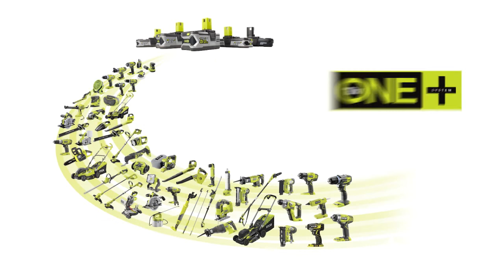RYOBI | ONE PLUS AKKU | markenbaumarkt24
markenbaumarkt24.de präsentiert den ONE PLUS AKKU von RYOBI.
Du fragst dich wie das Produkt funktioniert, wie es aussieht, wie es in der Hand liegt und wie praktisch es ist?
Wir ebenfalls, deswegen stellen wir von Markenbaumarkt24 dir das Produkt vor und beantworten all die Fragen, die Du zum Produkt hast.
Gefällt Dir was Du Siehst?
Dann besuche unseren Online-Shop unter markenbaumarkt24.de und sichere dir ein Schnäppchen.

Ryobi Akku ONE+
Das innovative Akku-System für Haus & Garten! Ein Akku für bis zu 70 Geräte!
Ob Ryobi Akku-Set oder Ryobi Ladegerät mit dem 18 V Akku-System bis Du maximal flexibel. Du kannst über 70 Geräte für Haus & Garten mit einem einzigen ONE+ Akku nutzen.
Die Akkus von Ryobi sind absolut hochwertig und in verschiedenen Akkugrößen erhältlich. So ist für alle Projekte der richtige Akku dabei!
Ob der Akku für Deinen Ryobi Akkuschrauber oder der Energielieferant für Deine Gartengeräte – das System ist perfekt, für jeden, der viel selbst macht und DIY Projekte liebt.

Du bist es leid ewig lange Regale hoch und runterzulaufen, Mitarbeiter zu finden, von denen Du Dir sicher bist, dass sie sich vor dir verstecken? Du hast keine Lust mehr viel Zeit allein mit dem Suchen zu verbringen, bis Du endlich Dein Produkt gefunden hast?
Dann bist Du bei markenbaumarkt24 genau richtig.
Seit 2012 sind wir Dein Spezialist im E-Commerce. Wir verkaufen unsere Markenprodukte in unserem Online-Baumarkt auf eBay, amazon und vielen weiteren Plattformen. Dabei ist uns Eines besonders wichtig: Hohe Qualität, schneller Versand, bester Service und vor allem zufriedene Kunden.

Keine langen Fahrten mehr zum Baumarkt. Hier genügt ein Klick und wir liefern alles. Von der handlichen Axt, über die stabile Leiter, bis hin zum klitzekleinen Zubehör direkt nach Hause. Mit unseren Top Marken, sind wir bestens ausgestattet, Dich für Deine Projekte und Aufträge auszurüsten.